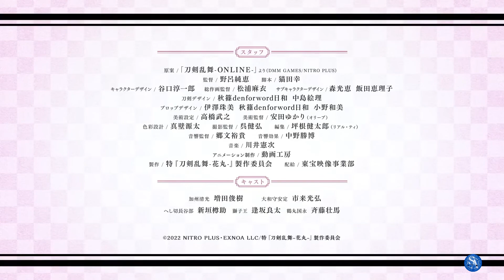Toku Touken Ranbu Hanamaru Setsugetsuka 3rd Film - | Official Trailer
3rd Touken Ranbu  Hanamaru  Setsugetsuka
特『刀剣乱舞-花丸-』～雪月華

The official website for the Toku Touken Ranbu: Hanamaru ~Setsugetsuka~ film trilogy began streaming a new trailer for the third film "Hana no Maki" (Flower Story) on Friday. The trailer reveals and previews the film's theme song "Ōka no Tayori" (The Tidings of the Cherry Blossoms) The site also unveiled a new visual for the film.

Genres: Action, Comedy, Drama, Fantasy, Slice of Life
Theme: Historical
Studios: Doga Kobo
Source: Game
Release Date: September 1, 2022

Studio Animes aims to bring anime fan lovers a series of trailer updates of your favorite anime.